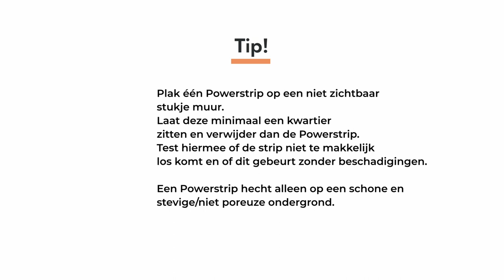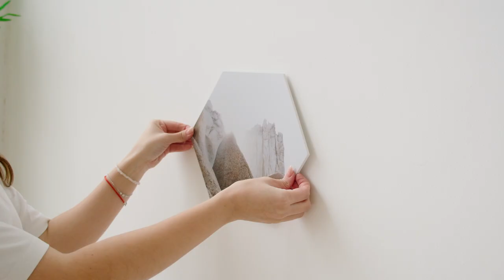Modulari fotocollage ophangen – Fotowand maken zonder boren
Heb je jouw unieke wandelementen ontvangen? Dan kan je nu aan de slag om jouw creatie op te hangen aan de muur. Met de meegeleverde mal, plakstrips, magneten en montagemal, hang je eenvoudig de wandelementen van Modulari op zonder te boren. In deze video leggen we uit hoe het in zijn werk gaat.